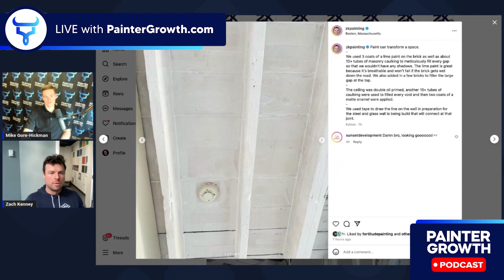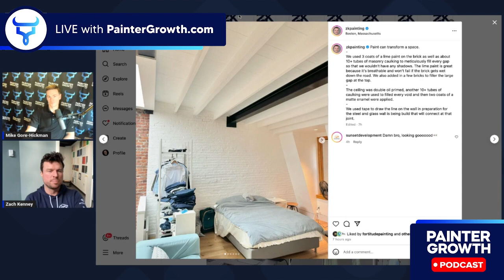Ep 60. Zach Kenney - How Zach Booked Over $5 Million From His Instagram Page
In this episode, I sit down with Zach Kenney from ZK Painting, who shares how he was able to generate over $5 million in revenue for his painting business by leveraging the power of his social media, particularly Instagram.

Zach goes in-depth on the strategies he used to grow his Instagram following, engage with his audience, and ultimately convert his followers into paying customers.

Learn how to grow your painting company NOW: ⁠⁠⁠⁠⁠⁠⁠go.paintergrowth.com?el=podcast ⁠⁠⁠⁠⁠⁠⁠

A free business breakthrough session with my team: ⁠⁠⁠⁠⁠⁠⁠